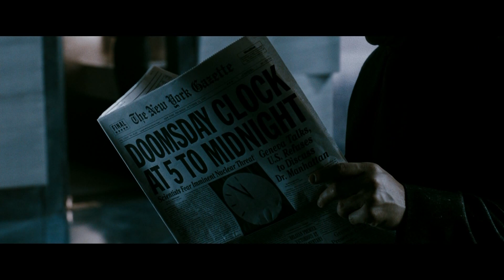Watchmen Tribute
**SPOILERS** One of my favorite movies deserves a tribute. I recommend watching in 1080p. Footage: Watchmen, Music: Pompeii by E.S. Posthumas, Edited by Mark Andres